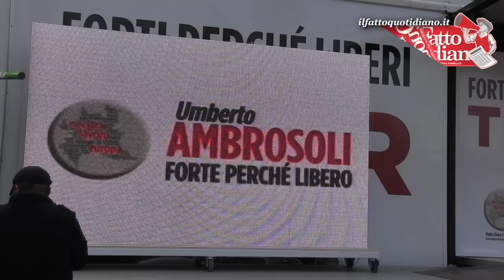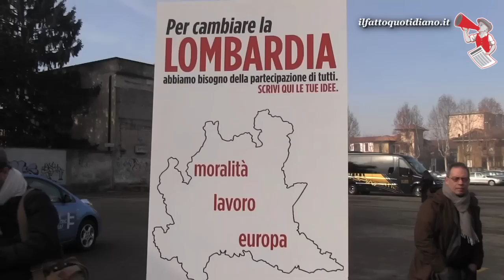Ambrosoli in truck: "Non siamo rottamatori, ma rigeneratori"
tonnellate di passione". Umberto Ambrosoli sceglie di
raccontare così il 'Forti perché liberi tour', ovvero il viaggio elettorale su un truck che porterà il candidato del centrosinistra alla presidenza della Lombardia a toccare dodici tappe in tutta la regione, fino all'evento conclusivo previsto a Milano. Il tour è partito ieri da Vigevano, dove più che una vera e propria tappa si è avuta la presentazione del giro alla presenza di giornalisti e qualche sostenitore. Un'iniziativa da rottamatore, come quella di Matteo Renzi in camper? "Noi abbiamo parlato dall'inizio della campagna per le primarie di rigenerazione -- risponde Ambrosoli -. E' un concetto diverso da quello di rottamazione. Ma ha in comune la volontà di una generazione intera di assumersi la responsabilità di governo, invece di essere esclusa". In ogni città toccata il truck ospiterà personaggi del mondo della cultura e dello
spettacolo. Fra una decina di giorni arriverà in Lombardia a sostenere la campagna elettorale per le regionali lo stesso Renzi, mentre Giorgio Gori, che è stato
spin doctor del sindaco di Firenze, ha dato il suo contributo per la
stesura del programma di Luigi Franco